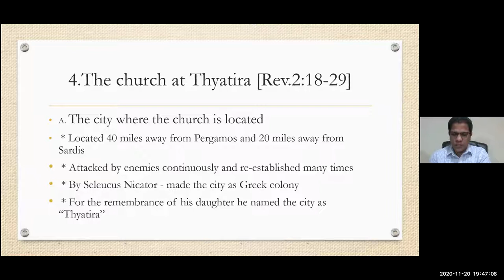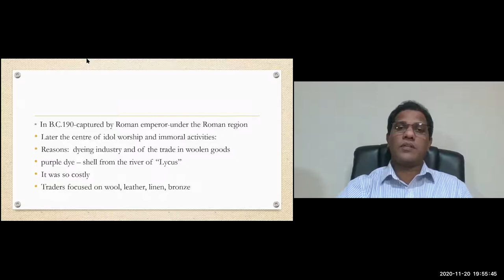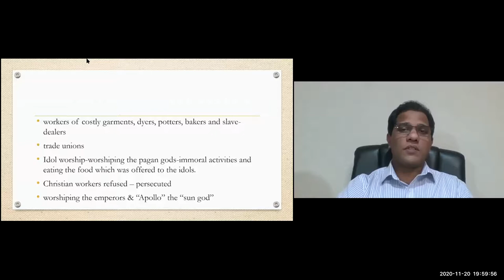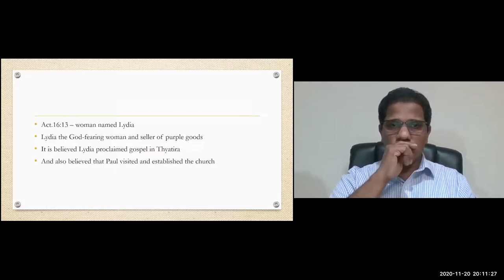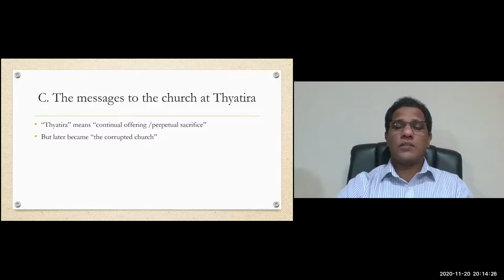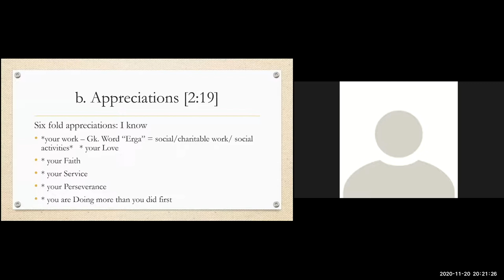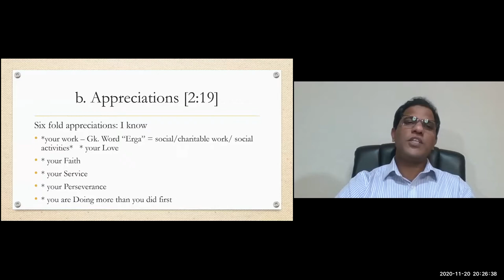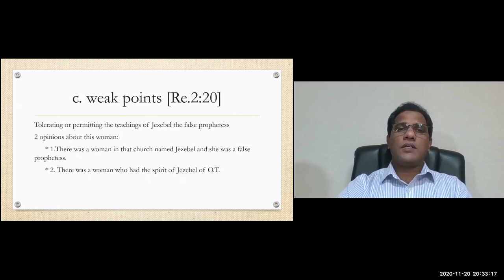Revelations Chapter 2 Part 6